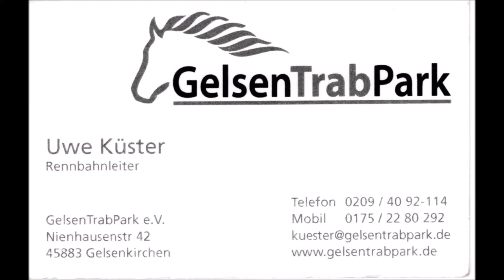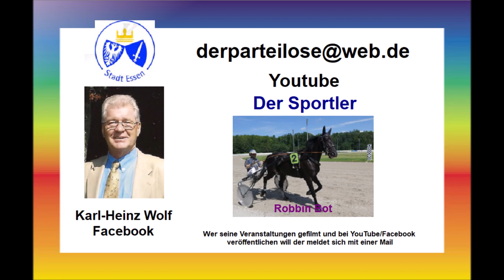GelsenTrabPark 10.03.2024 * Minitraber * Nachwuchs * Meister * ältester Fahrer